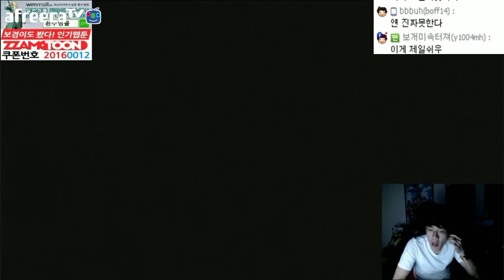캐서린 3부] 올것이 왔다 보겸표 무한쯔꾸요미 비긴즈